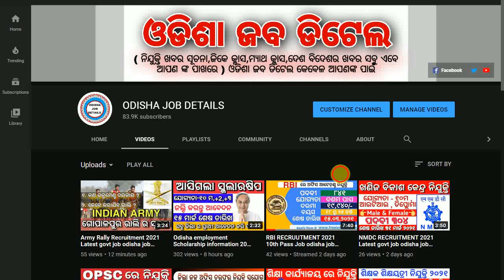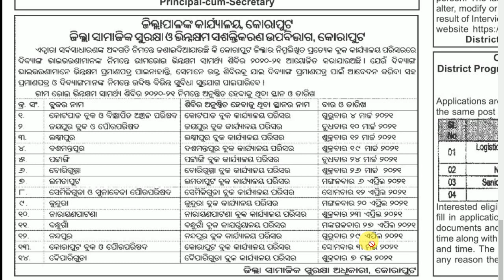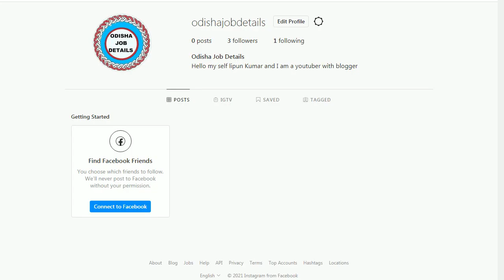Important update for handicapped students odisha job details Odisha Govt Job 2023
Important update for handicapped students odisha job details

odishajobreporter,
fmmanoj,
odisha job reporter,
odisha job,
odisha job info,
ics tips,
odia space,
fm manoj,
laxmidhar sir,
govt jobs,